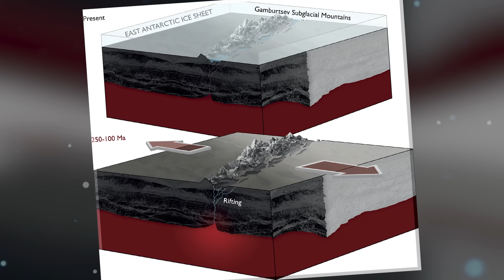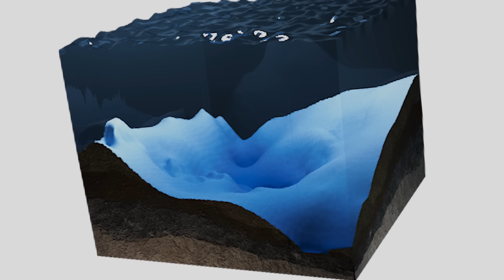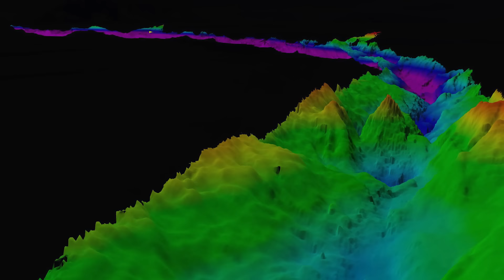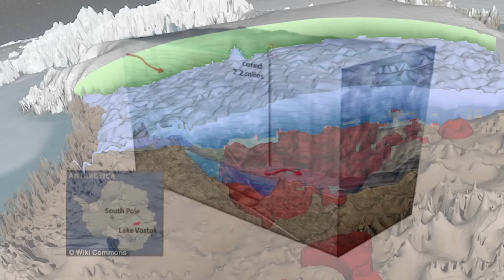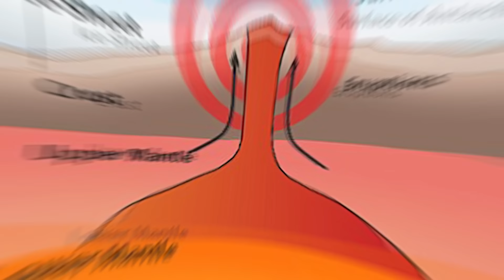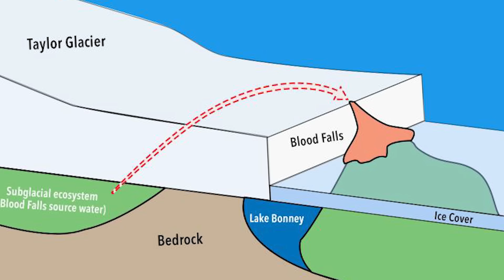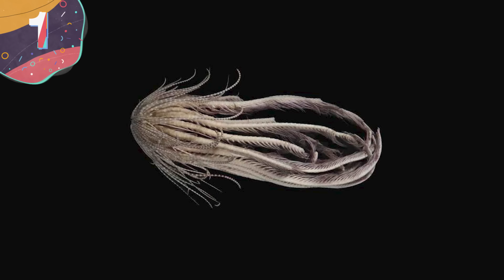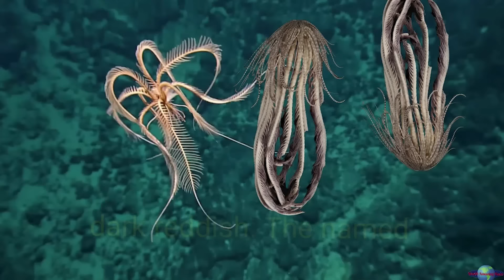15 UNSETTLING Discoveries in Antarctica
Antarctica, the frozen continent at the southernmost tip of our planet, holds more than just ice and penguins. Beneath its icy surface, explorers have made unsettling discoveries that challenge our understanding of the natural world. From strange underground lakes to mysterious ancient anomalies, these findings unveil a hidden world of remarkable secrets. Join us for today's video, as we embark on an expedition to explore the top 15 most unsettling discoveries in Antarctica. Let's begin.